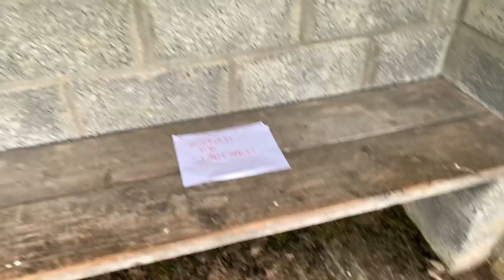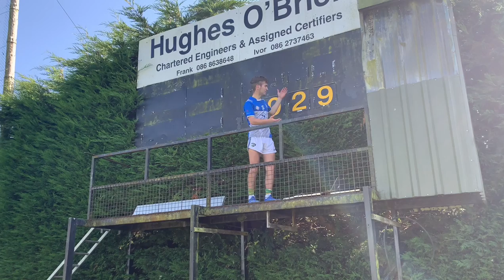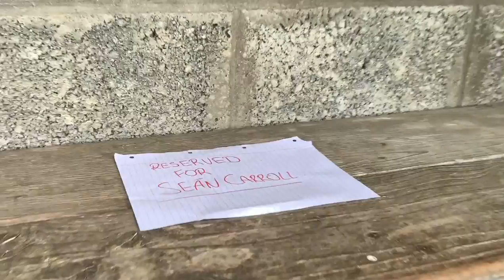Sean Carroll - The Super Sub (Official Music Video)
this is a video that I put together for my new single "the super sub".
It is a comedy song but based on a true story...
the super sub tells a story about someones career to date with the club and why they're always a sub and why they feel they don't start!! Can anyone relate to this story..
thanks for the support on it so far! legends..